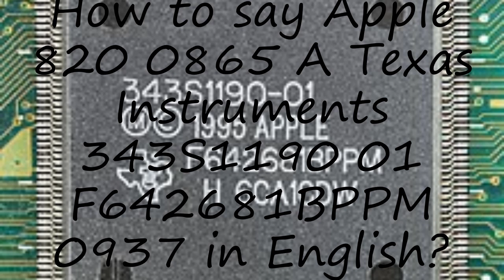How to pronounce Apple 820 0865 A Texas Instruments 343S1190 01 F642681BPPM 0937 in English?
to speak in yourself Apple 820 0865 A Texas Instruments 343S1190 01 F642681BPPM 0937 and let us know how it done according you! :) Want to teach us how you name is pronounced? and let us know! Do you have a pet or a favorite animal? Searching for a nice baby name with meaning? How to pronounce Apple 820 0865 A Texas Instruments 343S1190 01 F642681BPPM 0937 in English? say Apple 820 0865 A Texas Instruments 343S1190 01 F642681BPPM 0937! How to say Apple 820 0865 A Texas Instruments 343S1190 01 F642681BPPM 0937. How to pronounce Apple 820 0865 A Texas Instruments 343S1190 01 F642681BPPM 0937 correctly.  Learn the pronounciation Apple 820 0865 A Texas Instruments 343S1190 01 F642681BPPM 0937! Expand your vocabulary, learn Apple 820 0865 A Texas Instruments 343S1190 01 F642681BPPM 0937 word. Use this free pronunciation guide to practice words at a time. Learn for free. Thank you for viewing, please like or subscribe! hoe om te sê, si të thuash, እንዴት እንደሚናገር, wie sagt man, comment dire, come dire, como dizer, как сказать, nasıl denir, cómo decir, 怎么说,